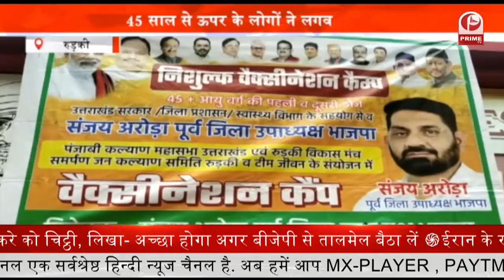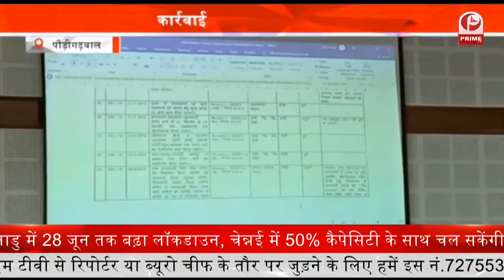Fake Doctor Kills Women : झोलाछाप डॉक्टर के इलाज से हुई महिला की मौत || Prime Tv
.आदिवासी इलाकों में झोलाछाप डॉक्टर के कारण आएदिन लोगों की मौत की खबर आति रहती है…. वहीं रावटी में एक ओर ग्रामीण महिला की मौत एक डॉक्टर के इलाज से हो गयी है. ,डॉक्टर अपना क्लीनिक बन्द कर रफूचक्कर हो गया है. ,वहीं पुलिस ने मामले की जांच शुरू कर दी है,. परिजनों ने बताया कि जिले के नायन गांव की महिला मीरा को इलाज के लिए रावटी परिजनं लेकर पहुंचे थे. , जहां एक डॉक्टर ने महिला को इंजेक्शन लगाये. और दवा देकर रवाना कर दिया.

Fake Doctor Kills Women,झोलाछाप डॉक्टर,झोलाछाप डॉक्टर के इलाज,इलाज से हुई महिला की मौत,झोलाछाप डॉक्टर कैसे बने,झोलाछाप डॉक्टर कॉमेडी,झोलाछाप डॉक्टर वीडियो,देसी झोलाछाप डॉक्टर